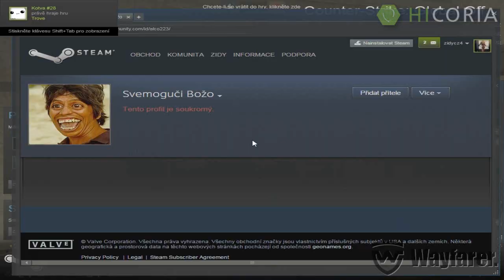Counter-Strike: Global Offensive | Smurferiiino | De_dust2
Dáme 400likes pro video z CS:GO? :)
Ve videu účinkovali!

Steam: N3roo - KUKU!
Sponzoring:
Písnička v intru: Clean Bandit - Rather Be (Elephante Remix)